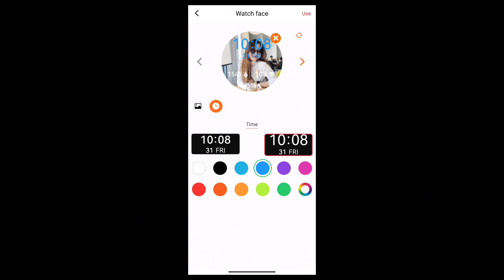ប្តូរមុខនាឡិកា Kr2 | Change Watch Face Kr2#kr2